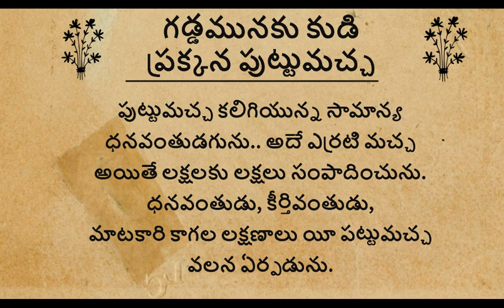గడ్డమునకు కుడి ప్రక్కన పుట్టుమచ్చ ఉంటే /ధర్మసందేహాలు 467 Iజీవిత సత్యాలుI తాళపత్రాలు /Telugu facts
teluguinspiringquotes CNSTV was launched to bridge the gap between viewers and the concerned entities in the field of politics, health, devotional, entertainment, tourism and legal. This channel gives a deep insight about the topics which are discussed and covered thereby enriching new information and knowledge!!